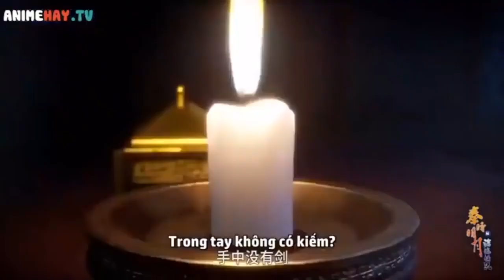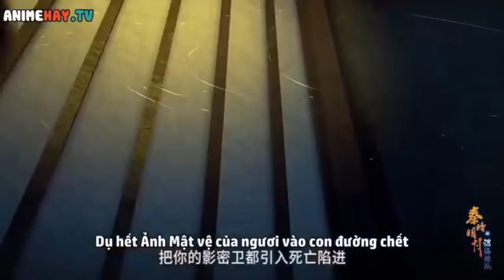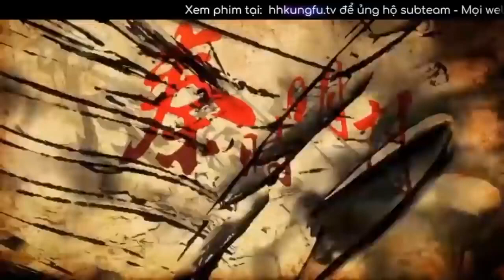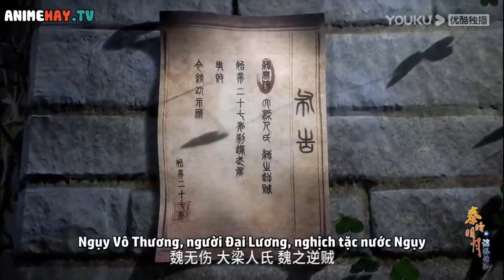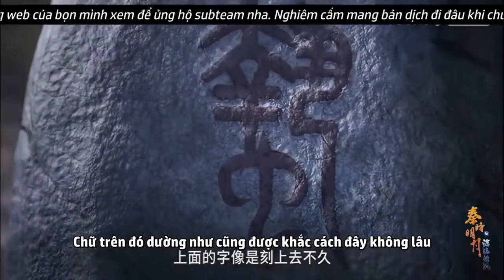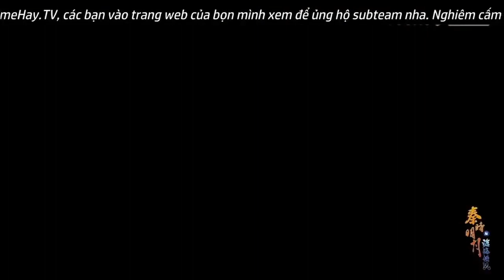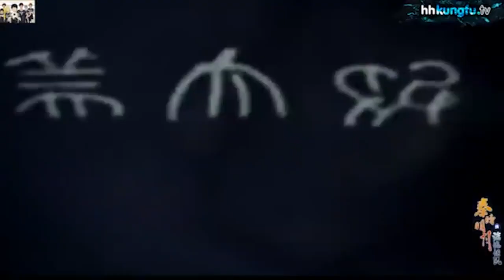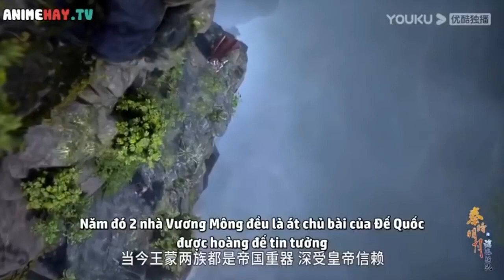phim hoat hinh 3d Võ Thuật Cổ Trang Kiếm Hiệp hay nhất năm 2022